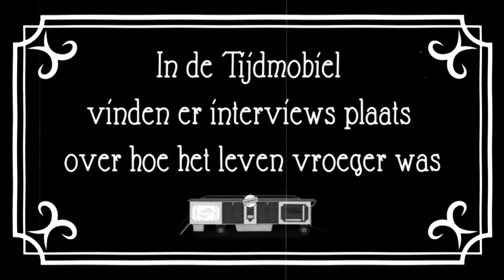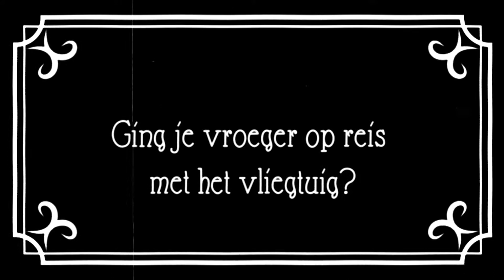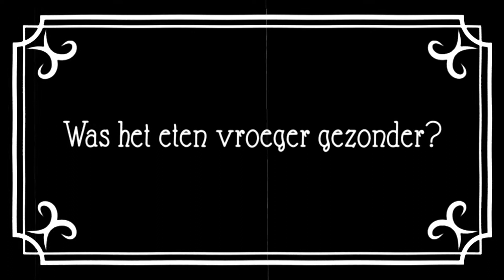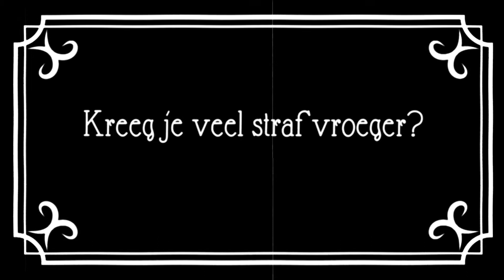Tijdmobiel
De Tijdmobiel is een prachtig omgebouwde woonwagen waar kinderen van het 4de, 5de en 6de leerjaar als reporters van het verleden reizen door de tijd...
Met het project laten we de leerlingen kennismaken met de geschiedenis en het erfgoed van de Antwerpse Zuidrand. Aan de hand van verschillende opdrachten werken de klassen een hele week rond erfgoed. Eén van de opdrachten is 'Het interview', fragmenten daaruit kan u hier bekijken.